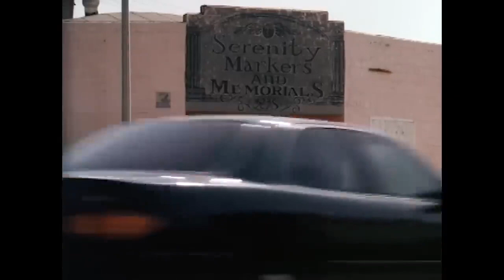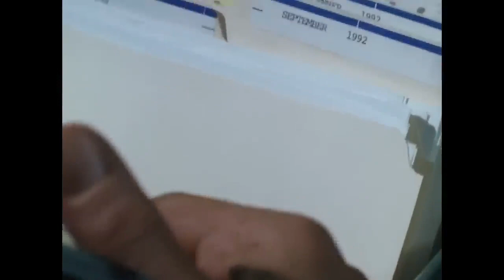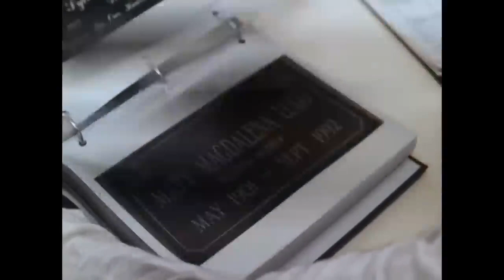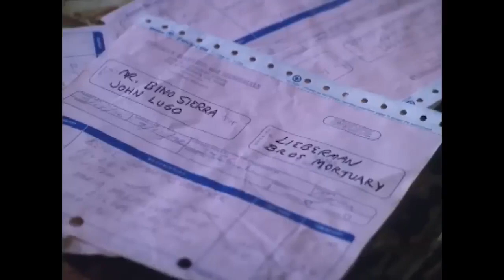Best Action Movie |Fugitive Nights 1993 Sam Elliott Full Action Movie HD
Fugitive Nights 1993 Sam Elliott  Full  Action Movie HD